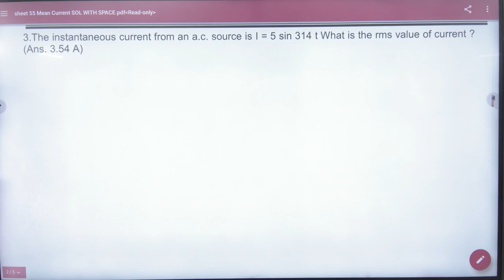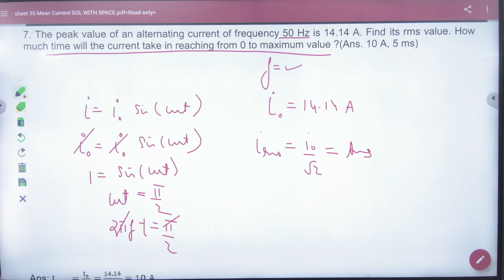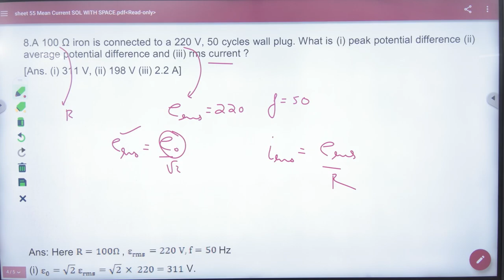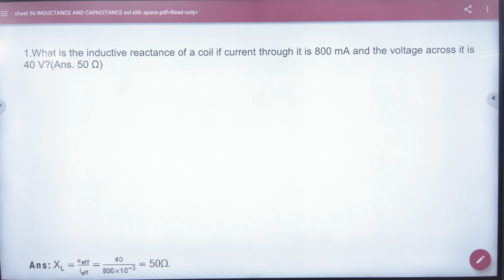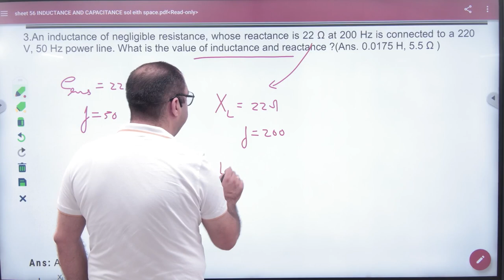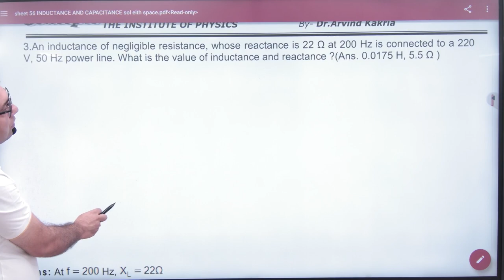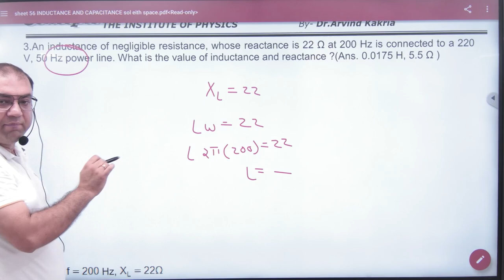1 Subjective sheet discussion rms current